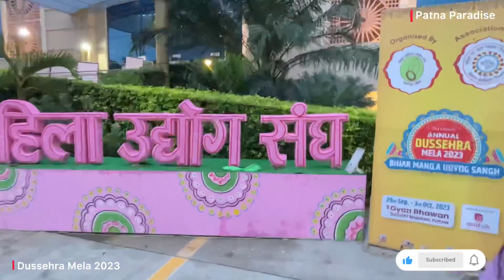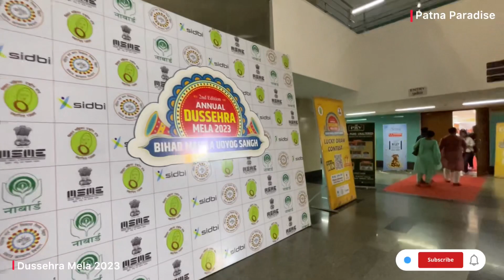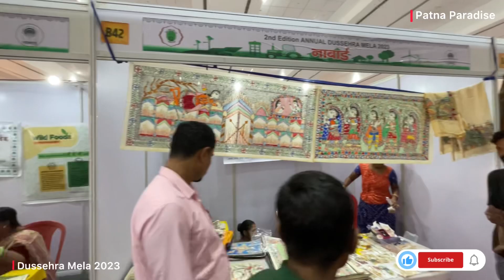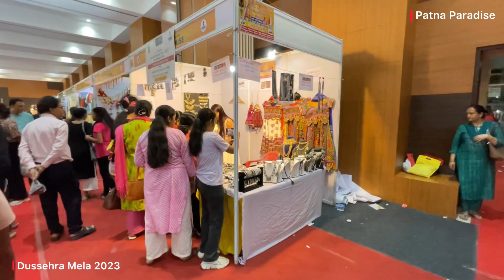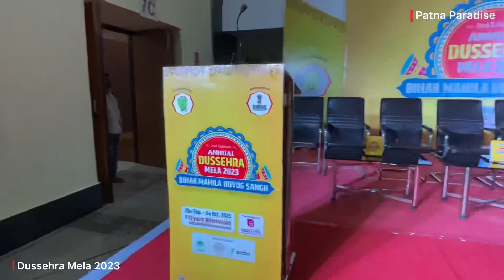पटना में लगा Dussehra Mela | Bihar Dussehra Mela 2023 | बिहार महिला उद्योग संघ | Gyan Bhawan Patna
Credit  by music :-
Musician: LiQWYD